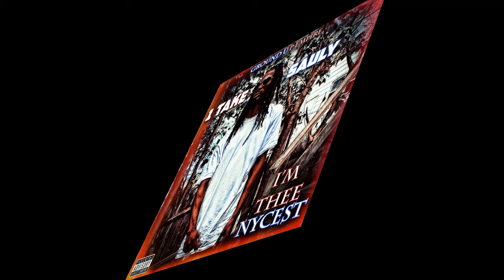IM THEE NYCEST FULL MIXTAPE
FIRST PROJECT RECORDED IN 2017
RELEASES IN 2017